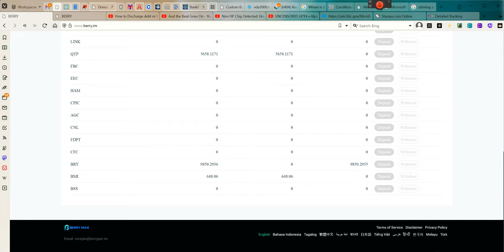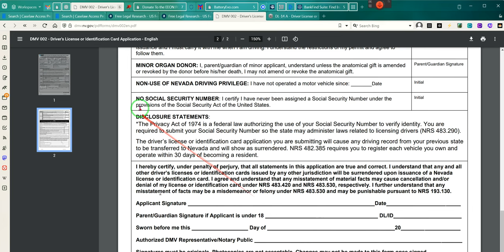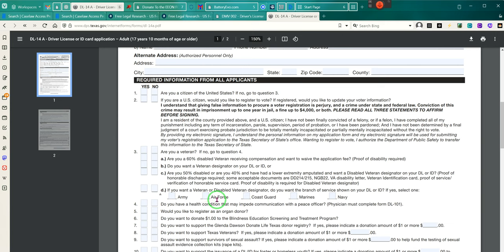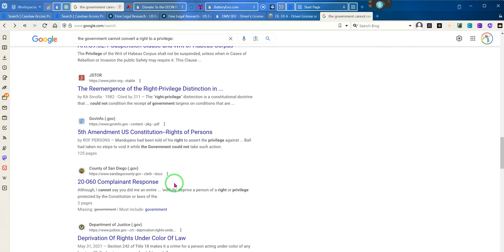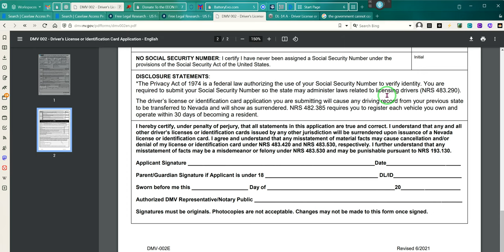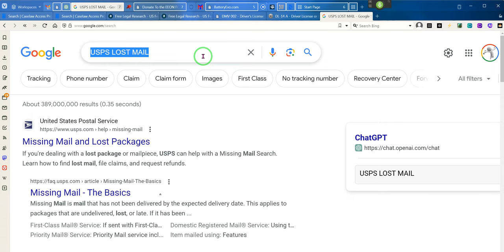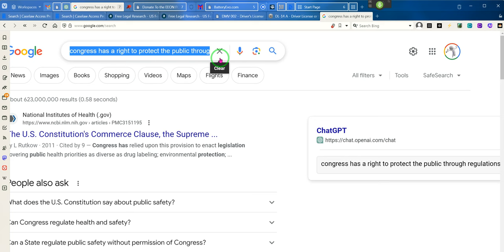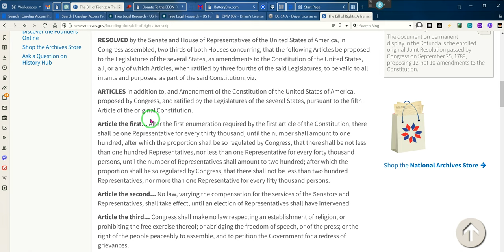Traveling to Court, GET THIS UNDERSTANDING Quickly%% RR~EE 2023 06 30